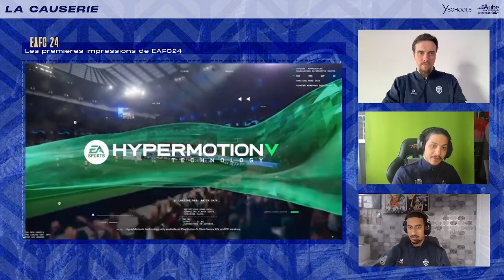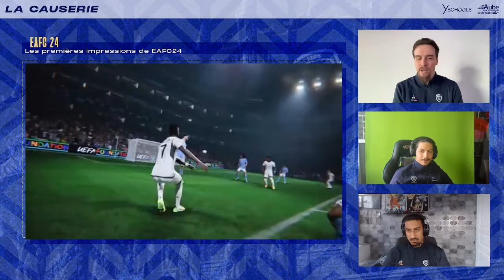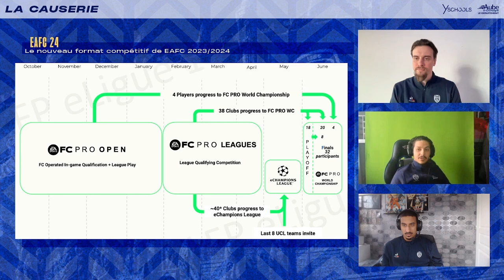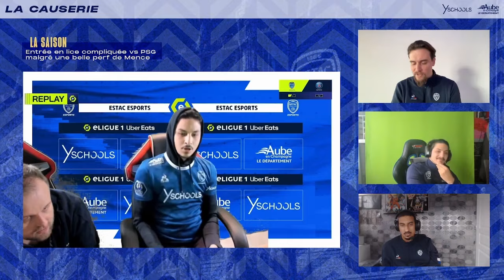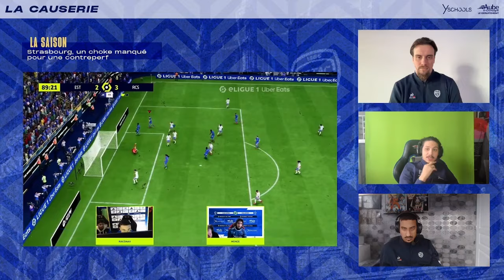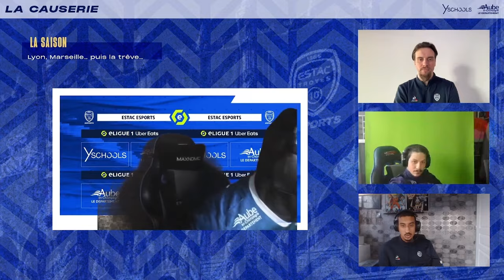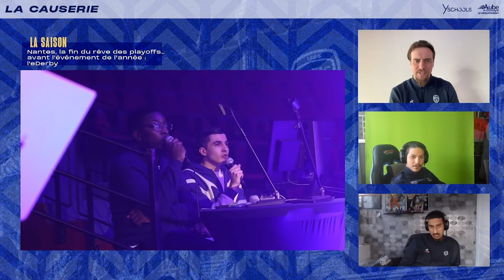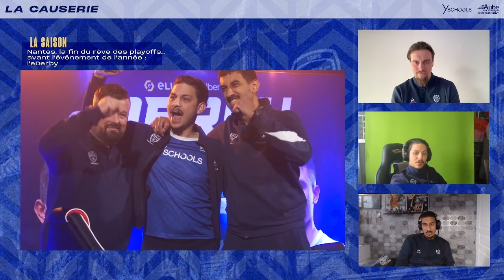LA CAUSERIE : Bilan eLigue 1 Uber Eats 2025 (VOD)